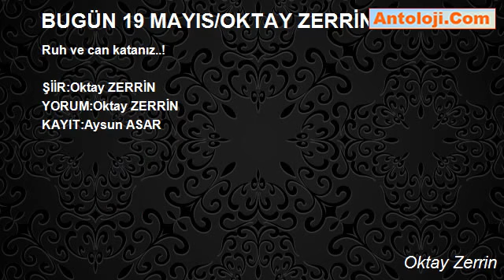BUGÜN 19 MAYIS/OKTAY ZERRİN - Oktay Zerrin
BUGÜN 19 MAYIS/OKTAY ZERRİN

BUGÜN 19 MAYIS...

Bugün 19 Mayıs
Samsun'un doğum günü
Tarihin altın bir sayfası
Yürekler Atatürk
Atatürk Samsun bugün
Ay- yıldızlı bayraklar
Delikanlı çocuklar
Gurur yarışında bugün!
Kurtuluş Savaşı'nın
Onurlu şehri Samsun
Karadeniz dalga-dalga
Deniz mavisi gözleriyle
Tebessüm ediyor Ata'm
Tüm yürekler bugün
Vatan vuruyor,vatan!
Çiçekler,konfetiler
Sevinç çığlıkları dillerde
Bugün ben sustum
Tarih konuşuyor
Samsun konuşuyor
Türkiye konuşuyor!
Türkiye'm yeni,yepyeni
Hedeflere koşuyor!
Yaşa,varol Cumhuriyet
Yaşa,varol Atatürk!
Bugün hepimiz Samsun
Hepimiz vatanız!
19 Mayıs ruhuna,
Ruh ve can katanız..!

Oktay Zerrin